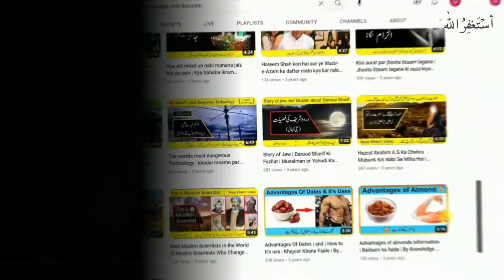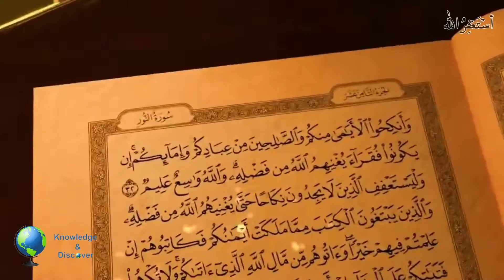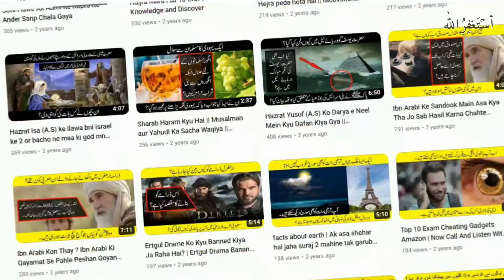What was before Adam A.S || History of Hin,Bin & Jin || Creatures before prophet Adam || K & D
Hinn.Binn.Jinn part 2

Insano se pahle iss duniya main kon si cheeze abbad thi

Knowledge and Discover